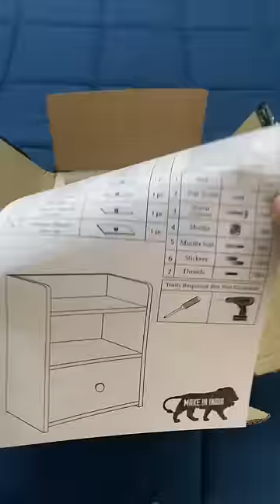Best quality cheapest bedside table | INR 1590 | Amazon | Purchase link in the description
This could be one of the cheapest yet best quality bedside table you are looking for just 1590/- I m an IKEA fan, but trust me this has the similar quality of some of the premium brands.. Lukzer Engineered Wood bedside table